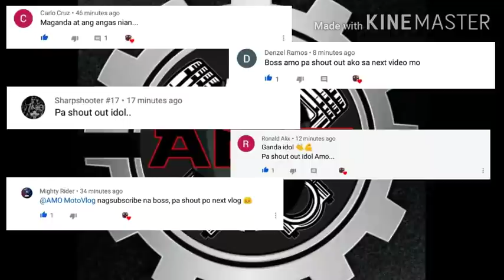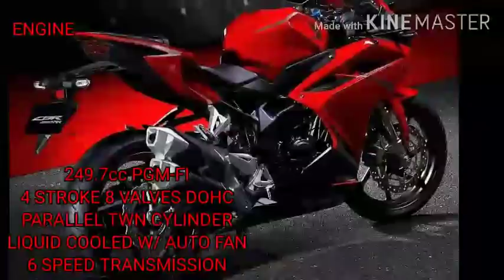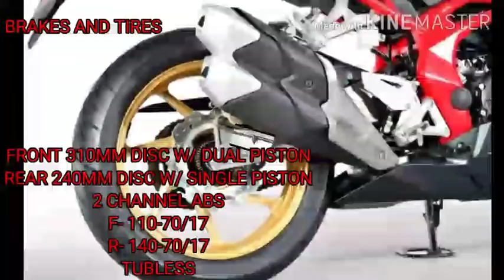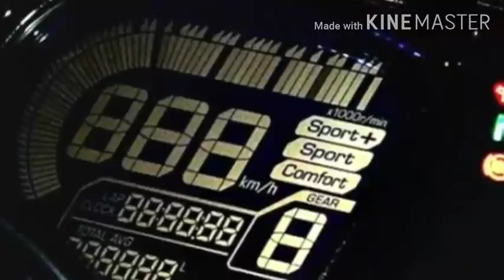New Honda CBR250 RR 2020